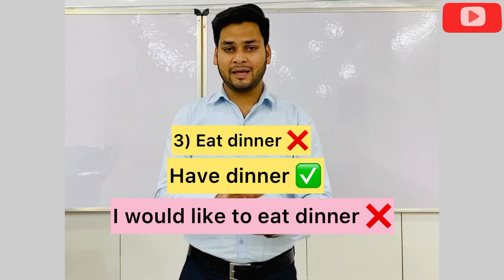4 Advanced Phrases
4 Advanced Phrases